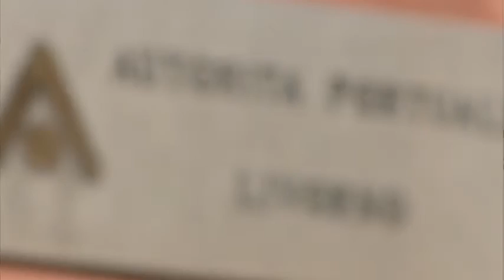Conferenza stampa sulla Porto Livorno 2000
Intervista a Massimo Provinciali